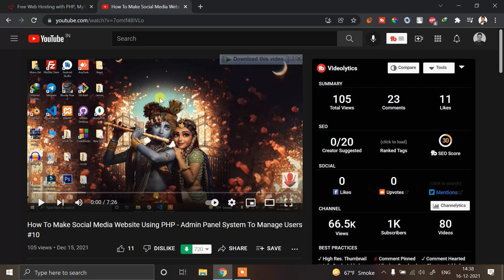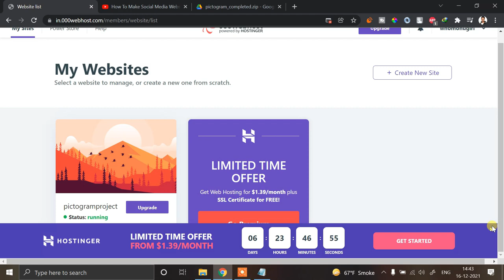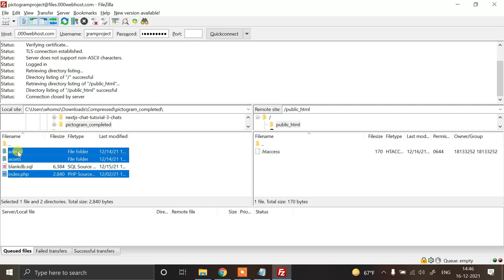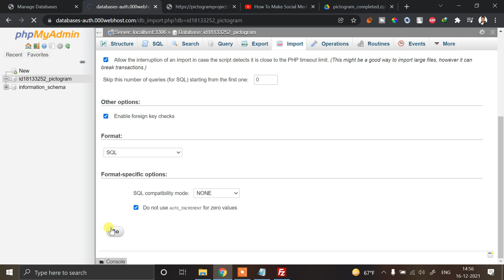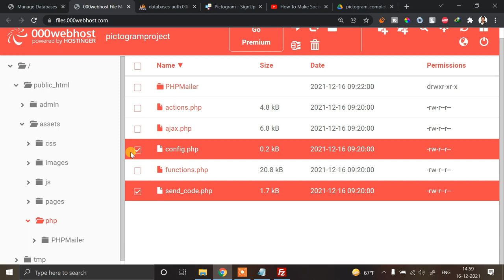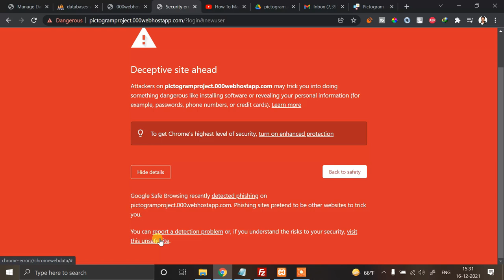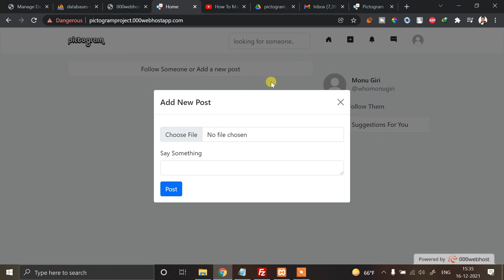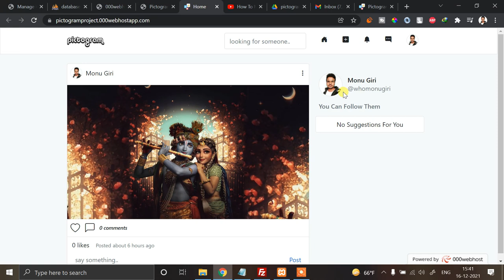How To Make Social Media Website Using PHP - Upload Website To 000webhost and Setup Database - #11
What We Do In These Video
- Setup This Project And Hosting it to A Real Web Hosting
- Fixing Database For 000webhost

IMPORTANT LINKS